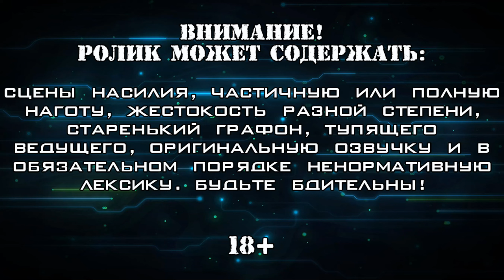СИНИЕ ЛЮДИ ПРИЧИНЯЮТ ДЕМОКРАТИЮ ▪ Rogue Trooper (Смотровая) #104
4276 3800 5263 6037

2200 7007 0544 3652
В новом выпуске "Смотровой" игра 2006 года выпуска, созданная студией Rebellion по мотивам серии комиксов "2000 AD". Она рассказывает о войне далёкого будущего, разворачивающейся на страшно загрязнённой Земле. Одно из войск, которому нам предстоит противостоять, это обычные люди, вынужденные применять массу мер защиты. Вторая же — генетически созданные солдаты, сознание которых записано на специальный чип и может быть перенесено в новое тело или даже предмет экипировки. Играем в версию из Steam, полностью на английском языке.

*Ролик по игре "Aliens vs. Predator: Requiem"*
Aliens vs. Predator: Requiem